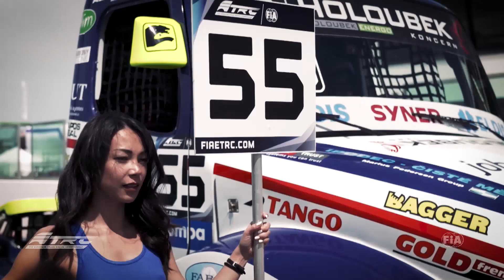Formula Truck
La prima trasmissione dedicata al campionata europeo Truck Racing